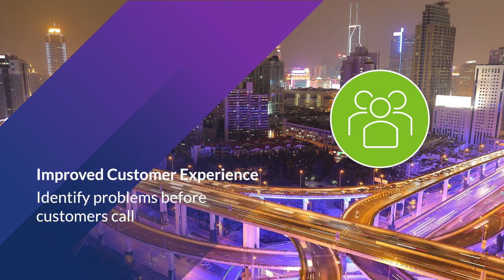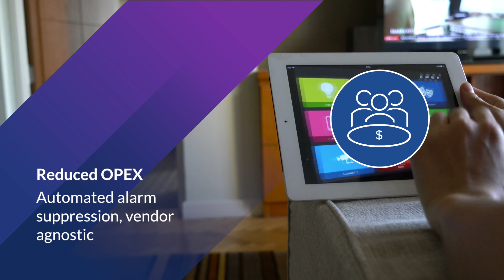Service assurance and SD-WAN help telcos overcome 5G transformation challenges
Digital transformation is causing telco networks to become highly dynamic and distributed and in turn, complex to understand, manage and guarantee. To compete and innovate, CSPs need a real-time, unified view of their infrastructure and network topology.

VMware provides a carrier-grade service assurance solution that delivers visibility for cloud and network infrastructures and next-generation services enabled by SD-WAN. This gives service provides visibility across complex environments, including virtual and physical resources, making it possible for service providers to effectively plan for, launch and operationalize new digital services and 5G offerings with a guaranteed QoS.

Featuring: Gabriele di Piazza, Vice President Solutions, Telco Business Unit, VMware & Nasser Zitout, Sr. Systems Engineer, VMware SD-WAN by VeloCloud

Filmed at Digital Transformation World 2019, Nice, France